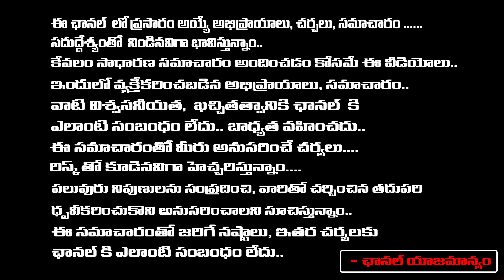Sr Journalist Imandi Ramarao Shocking Comments On Rishi Palace Construction at Vizag Rushikonda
Sr Journalist Imandi Ramarao Shocking Comments On Rishi Palace Construction at Vizag Rushikonda | RED TV TELUGU